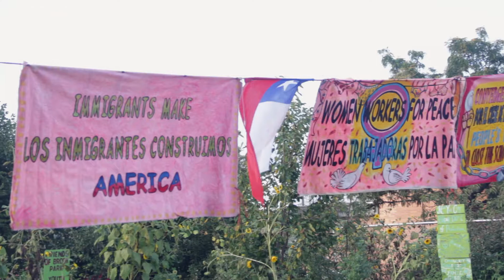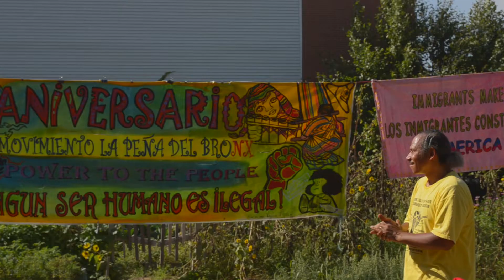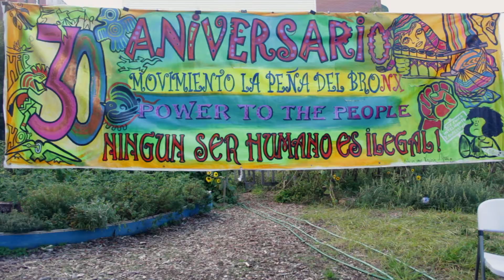La Peña del Bronx - Aniversario 30 años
Brook Park - The Bronx